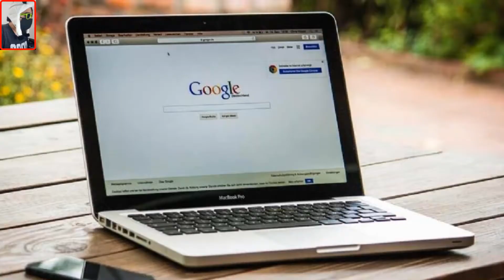Google despedirá a todos sus empleados que no cuenten con la Vacuna del Covid-19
Google anunció recientemente un que dejará ir a las personas que trabajen en su empresa que no cuenten con una vacuna certificada al covid 19, esto debido a que a 2 años de que aparecio esta patología es necesario que las personas dejen de reusarse a ponerse esta dosis.